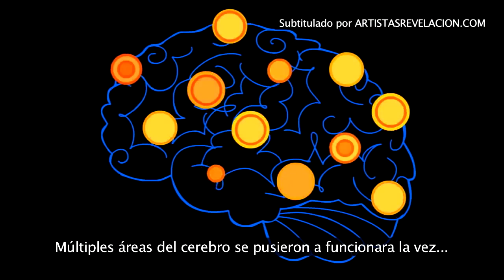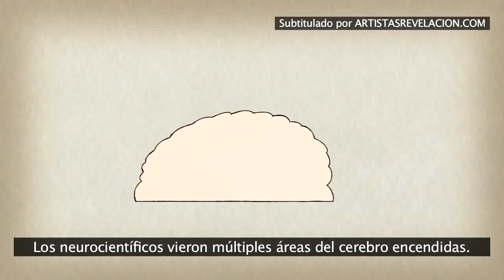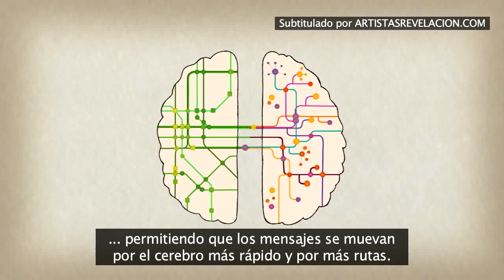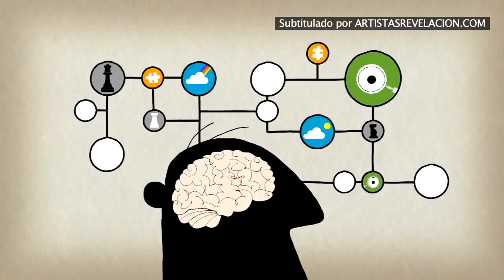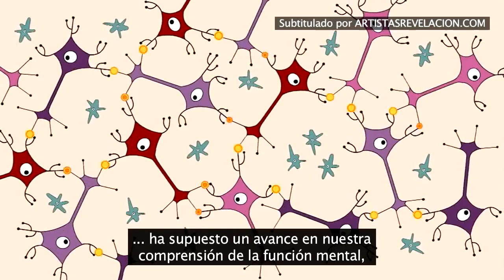Qué pasa en nuestro cerebro cuando tocamos un instrumento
Una gran estimulación sucede en nuestros hemisferios cuando tocamos un instrumento musical.